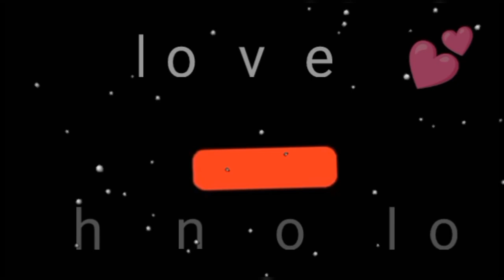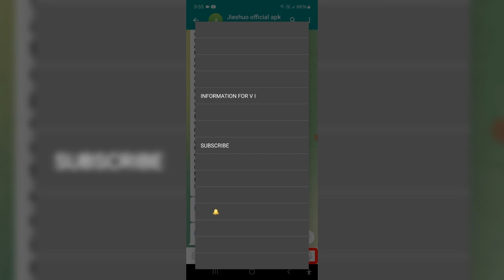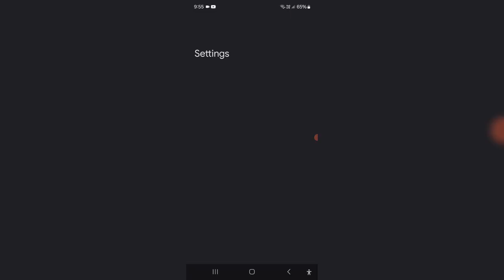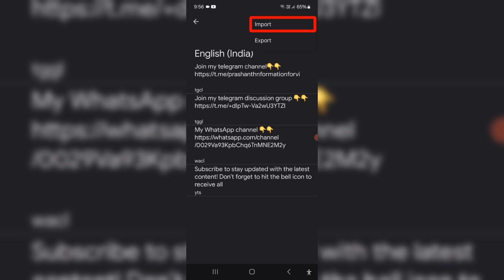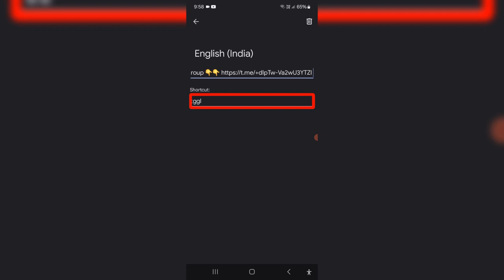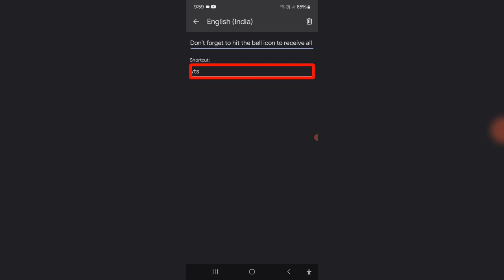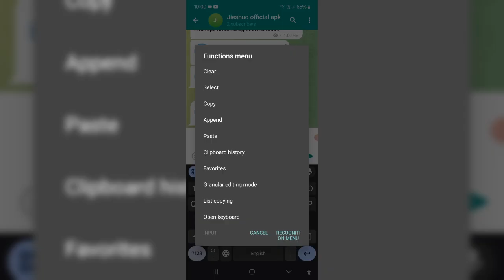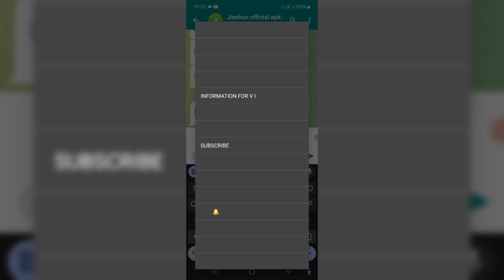🤯,⚡,உடனே இந்த ஷார்ட்கட் செய்து கொள்ளுங்கள், 🔥,🔥, நீங்கள் வேகமாக தட்டச்சு செய்து கொள்ள முடியும்.🤫,📲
"Hey friends, in today's video, if you're struggling to type any message on your phone, watch this video till the end. We will set up a shortcut, which will help you type messages easily. "
Also, Join our official group and channels to get all information for our society